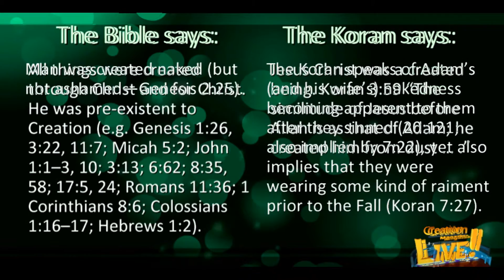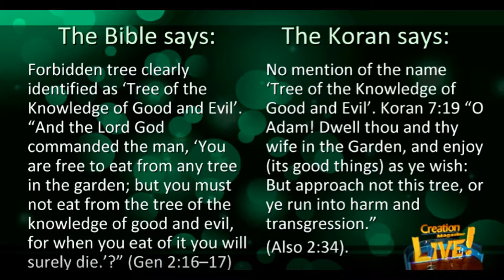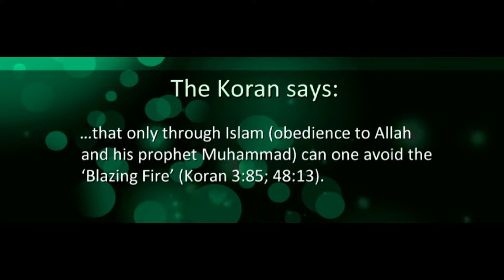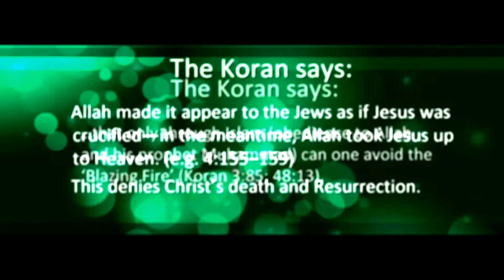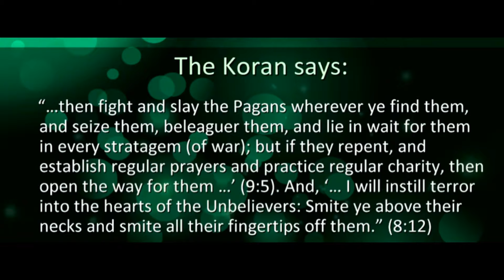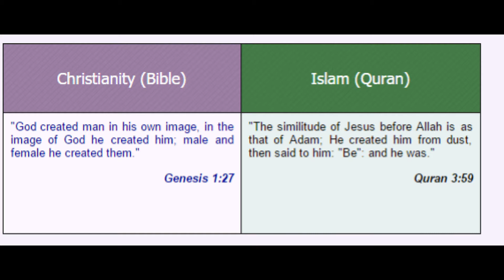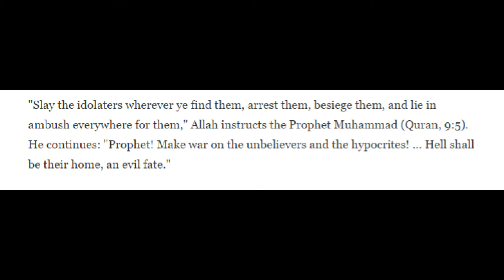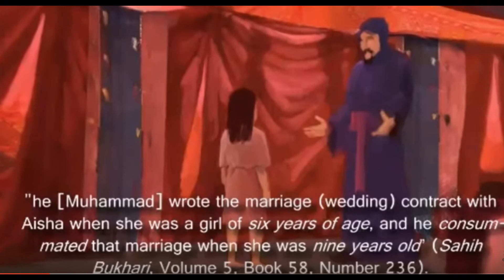muhammad the false prophet